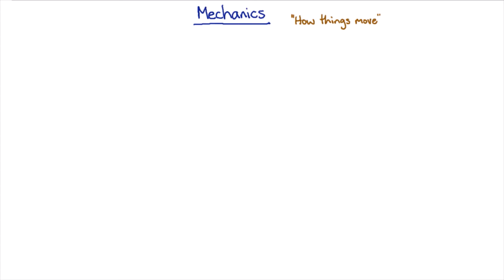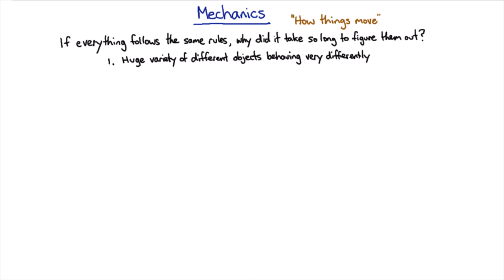How things move | Mechanics | meriSTEM